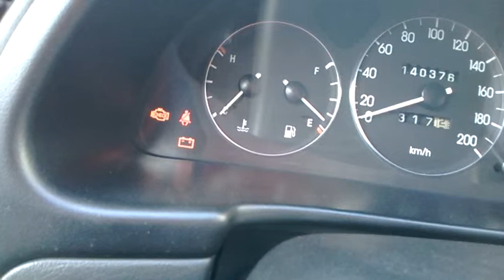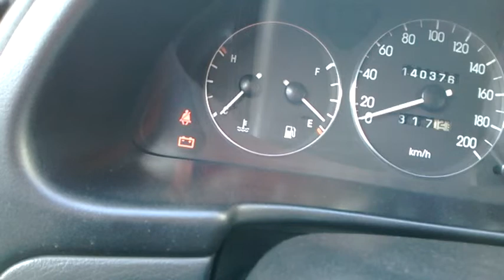Lanos C20NE - błędy silnika check engine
Wywoływanie sygnałów migowych na złączu ALDL